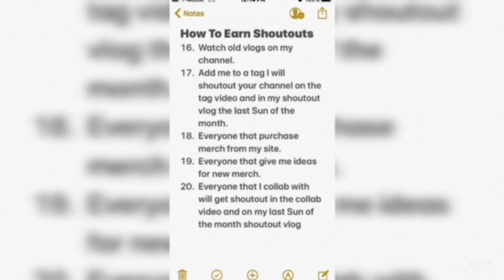Black Friday Walmart Haul